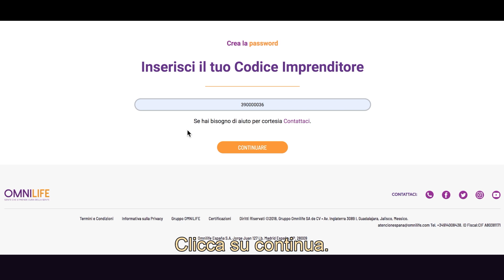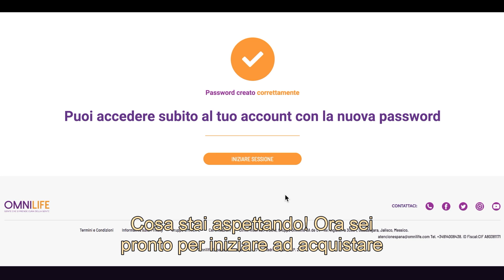Come creare il tuo PIN dal sito web